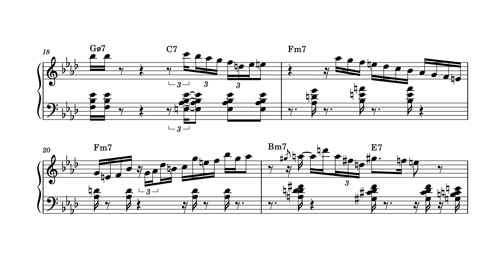'Come Rain or Come Shine' (1964) Bill Evans Solo Transcription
From the album 'Waltz for Debbie' with Monica Zetterlund. Evans plays a lot of double time lines on this so I have notated it with swung 16th notes. Hope this is helpful and let me know if you spot any errors.

If this was useful and you'd like to help support me